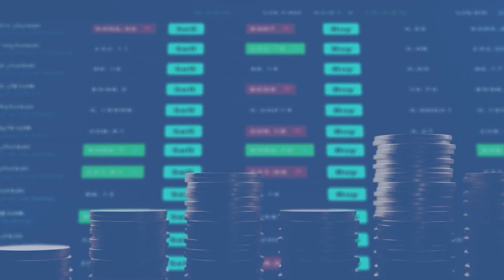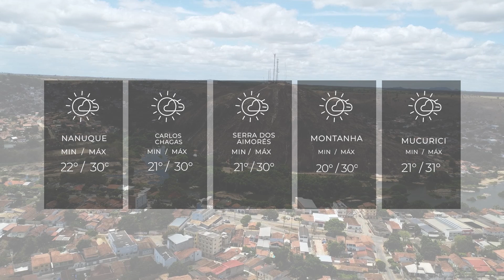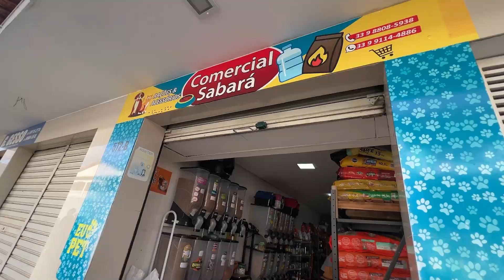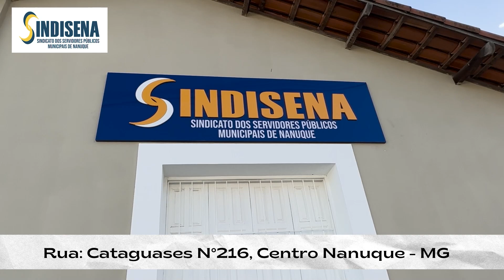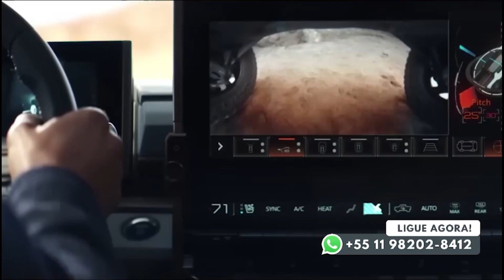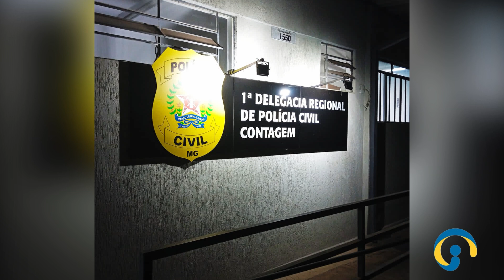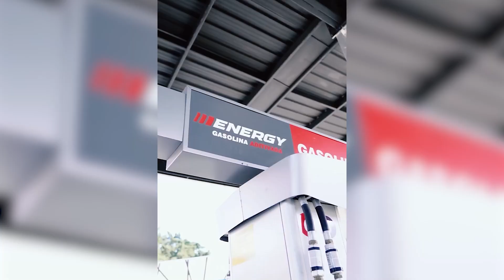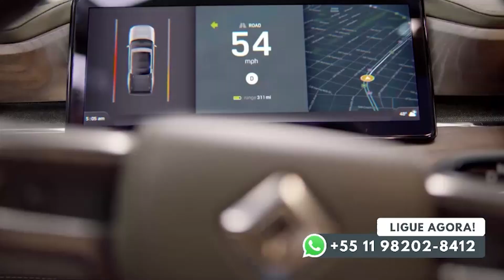JORNAL DO VALE 2° EDIÇÃO 23 10 2024